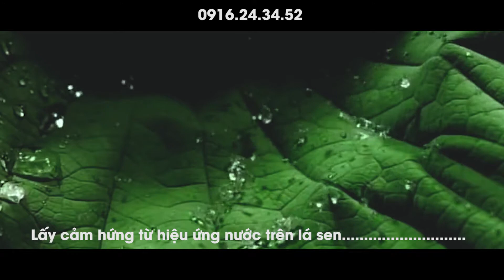Sự thật về Hiệu ứng lá Sen của Dinaco Silver Wax - 0909811328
Có một sự thật mà ít ai biết về dinaco Silver Wax của thương hiệu Dinaco
📌 Ứng dụng cho Sơn Bê Tông PUKACO:
👉🏼 Nâng cao khả năng chống thấm nước vượt trội, đảm bảo độ bền trước mọi môi trường thời tiết.
👉🏼 Nâng cao khả năng chống trầy xước, bạc màu, đẩy lùi bụi bẩn, dễ dàng vệ sinh.
👉🏼Khả năng chống tia cực tím chưa từng có tại Việt Nam.
Ứng dụng cho Sơn Gỉ Sét PUKACO:
👉🏼Chống tích tụ bụi bẩn
👉🏼Tác động kìm hãm quá trình gỉ sét của Ma thuật gỉ sét PUKACO mà không làm ảnh hưởng đến màu sắc.
📌 Ứng dụng được trên nhiều loại vật liệu và đa dạng bề mặt giúp màng sơn bền vững theo thời gian.
📌Sử dụng được ở điều kiện mưa nhiều và có nhiều kiềm.
Cùng PUKACO xem khách hàng đã vạch trần điều gì về Sơn PUKACO.

Channel by:  PUKACO Paint & WallArt